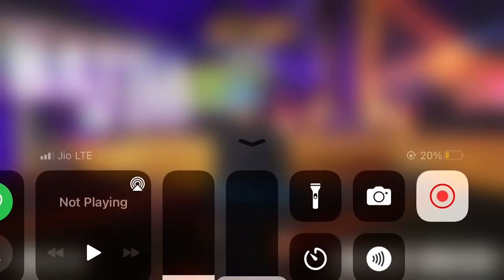Lone wolf gameplay inspiration @4flaggamer ❤️